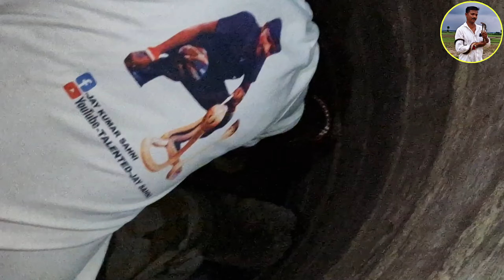लाइफ में पहली बार एक अनोखा रेस्क्यू जो की किसी ने अभी तक नहीं देखा?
दोस्तो मेरा उदेश्य हैं  सभी  साँपों को जान बचाना आप अगर  कहीं भी  साँपों को देखो तो हमें आप एक बार जरूर call कीजिए 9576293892
 साँपों  रहेगा  भी  हम भी  सुरक्षित रहेंगे  और  प्राकृतिक भी  सुरक्षित रहेगा  तो  आप  साँपों को  मारिये मत  हमें आप  cal करे  जहां तक हमें  प्रयास  हो  मदद  करूंगा

g.i. joe renegades snake eyes

p snapchat
snake rescue quotes
snake rescue number
snake rescue helpline number
snake river quail forever
snake river quilt
snake river quilt pattern
snake rescue robot
snake in quicksand
q snake
snake river rescue
snake rescue raigarh
snake rescue rohtak
snake rescue rewa
snake rescue team ranchi

snake rescue udaipur
snake rescue uk
corn snake rescue uk
hognose snake rescue uk
rescue 911 snake under house
snake rescue houston
u snap
u snack
unprocessed snake lyrics
unspeakable snakes
snake rescue vadodara
snake rescue vellore
snake rescue virginia
snake rescue video in hindi
snake rescue team vadodara
snake rescue yucca valley
veterinary snake rescue
vallejo snake rescue
v snake
v-rescue
snake rescue whatsapp group link
snake rescue work
snake helpline & wildlife rescue jaipur
snake & wildlife rescue helpline
west bengal snake rescue
wild snake rescue near me
who is snake rescue
w snap
w snake
w s n e
we snake
wr snake
crazy xyz snake rescue
cobra tools snake how
4 ft snake
snake (5)
5 snake head
snake 6
6 ft snake
7 snakes
snake key resident evil 7 walkthrough
7 snakes in the bible
8 snake
rescue 911 snake bite
rescue 911 snake
rescue 911 snake baby
rescue 911 aussie snake bite
rescue 911 snake in toilet
9 snake hill road
9 snakes
9 snake hill road cold spring harbor ny